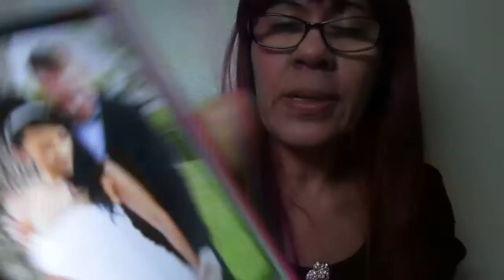Que pasa hoy dia con los Evangelisco ? jesus ensena sobre el divorcio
Que pasa hoy dia con los Evangelisco ? jesus ensena  sobre  el  divorcio el  respondiendo les dijo ? y respondiendo   jesus  les dijo por la  dureza  de  vuestro  corazon   os  escribio   este  madamiento    pero   al  principio     de la  creacion    varon    y  hembra   los  hizo   Dios    por  esto  dejara  el  hombre  a su  padre   y a su  madre   se unira a su   mujer  y los  dos seran   una  sola  carne  asi   que no son  ya mas  dos   sino   uno    por  tanto    lo  que  Dios  junto  no lo  separe  el  hombre )y porque  Tantos  divorcio  en los  Templos  Evangeliscos  no  air  Respento  asia  Dios   que triste  es esto  mira este video   que muy  bueno amigas y amigos   sucribete  a este canal   de la vedad en los Templo  de hoy dia  evangelist  yolanda  salas  bendiciones